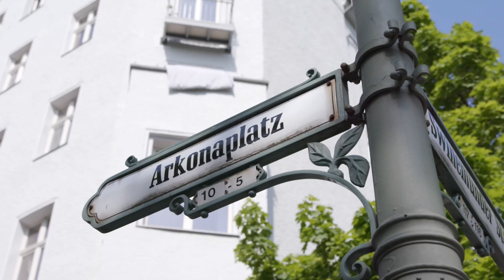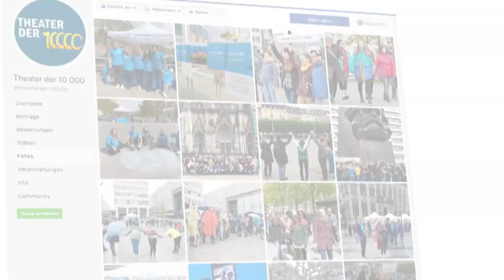Das war die größte Theateraktion Deutschlands!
"Ein bewegendes Stück, ein wertvoller Impuls und eine unvergessliche Erfahrung." -  Teilnehmerin aus Darmstadt über das Theater der 10.000. Am 11. Mai 2019 war es so weit: Tausende Menschen bundesweit versammelten sich um Punkt 12:19 zur größten Theateraktion in Deutschland. Gemeinsam durch ein Audiostück miteinander verbunden, verfolgten sie ein Ziel: eine bessere Zukunft für Kinder.

Die UNICEF-Aktion zog in Dutzenden Städten in ganz Deutschland Menschen jeden Alters an. Mit diesem Video möchten wir euch allen danken, die teilgenommen haben. Ohne euch wäre die UNICEF-Arbeit nicht möglich.